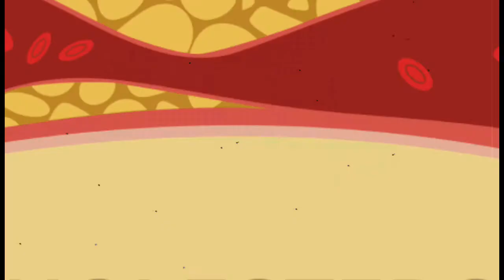کالے بھُنے چنے کھانے کے ایسے فائدے آپ کو ڈاکٹر کی پہنچ سے دور Benefits of Roasted Chana | Hunza Tv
پروٹین، فائبر، کیلشیم اور آئرن سے بھرپور کالے چنے صحت کے اعتبار سے بڑی اہمیت کے حامل جانے جاتے ہیں۔ ذائقہ میں بہترین اور جسمانی قوت اور توانائی کا ذریعہ ہیں۔ کالے چنے کی خوبیاں تو بے شمار ہیں لیکن چند اہم خوبیاں ہیں جنھیں جان کر آپ اپنی روزمرہ خوراک میں بھنے چنے کا استعمال ضرور شروع کر دیں گے۔

قوت مدافعت میں اضافہ
بھنے کالے چنے جسمانی قوت بڑھانے کے ساتھ ساتھ قوت مدافعت میں بھی اضافہ کرتے ہیں۔ اگر آپ چاہیں تو انکے چھوٹے چھوٹے پیکٹ بنا کر ان میں منقہ یا کشمش ملا کر رکھ سکتے ہیں۔ اسکے باقاعدگی سے استعمال کے بعد آپ کو ڈاکٹر کے پاس جانے کی ضرورت شائد ناں پڑے۔

کولیسٹرول گھٹاتا ہے
کولیسٹرول کم کرنے کے لئے اگر آپ بھنے کالے چنے کا باقاعدگی سے استعمال کریں تو کولیسٹرول کے مسئلے کو آپ آسانی سے حل کر سکتے ہیں۔ اس میں موجود غذائی اجزاء فطری انداز میں کولیسٹرول کو کنٹرول رکھتے ہیں۔

ذیابیطس میں مفید
ذیا بیطس کے مریض آسانی سے بھنے چنے کا استعمال کر سکتے ہیں کیونکہ اس میں گلیسیمک انڈکس کم ہوتا ہے۔ اسکے استعمال سے خون میں شکر کی مقدار میں توازن رہتا ہے۔اور انرجی میں بھی کمی نہیں آتی